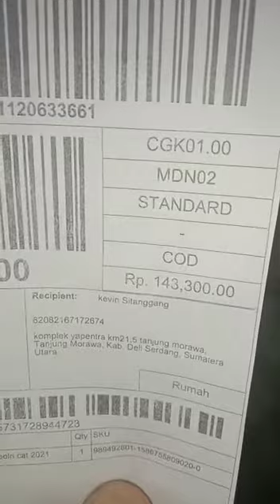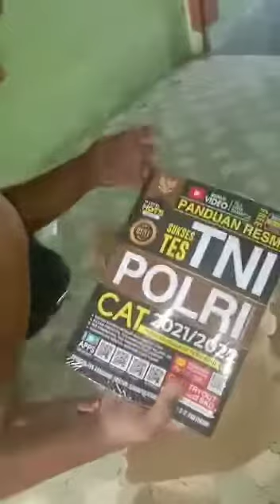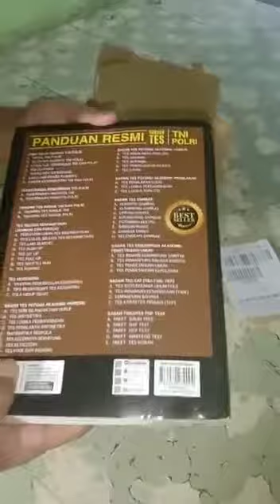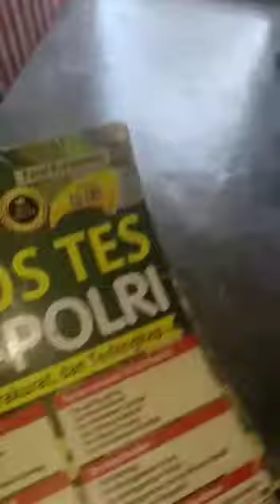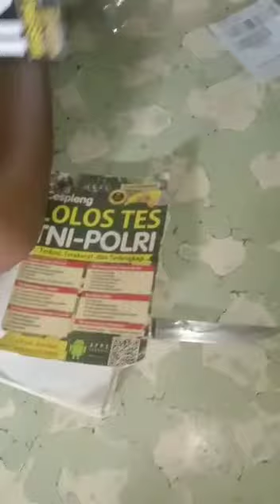8 April 2021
Video dari Liston Sitanggang